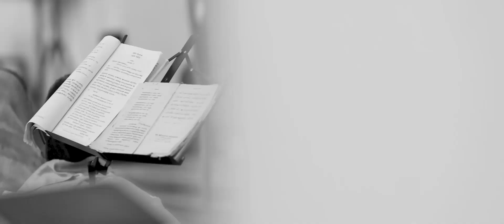Kerala Christian Wedding Full Video